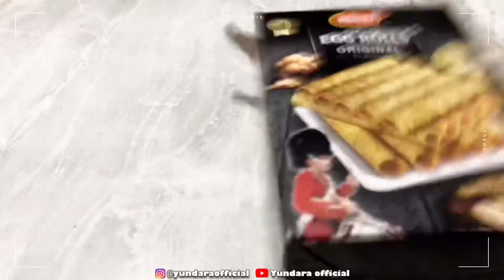A DAY IN MY LIFE: WEEKEND VLOG [haircare, santai, ngopi, skincare] 💜☕️🍞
[watch in HD/1080p for a better quality]

🌵Hello Besties, How are you today?

All the content that I create more or less tells some of my routine activities for who I am 🦋
I hope that my contents is useful, inspiring, and entertaining all of my friends🪴🌻

[Let's be friends with me]

[which I use in creating content]
〰️ camera: Canon EOS-M2 "mirrorless", Iphone 7 plus
〰️ lighting: Ringlight 26cm and Portable LED Mirror
〰️ editing: Wondershare Filmora X,VLLO, VN, Prequel
〰️ thumbnail: Adobe Photoshop, Canva, Phonto
〰️ backsound: Youtube Audio and default editing apps

Happy Watching ❤️✨